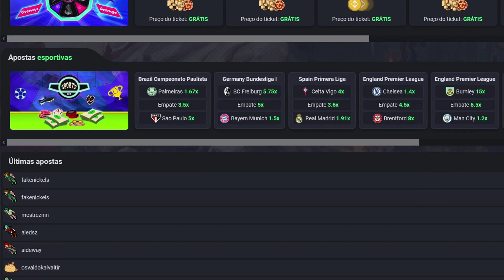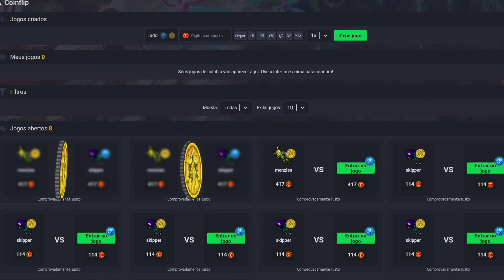MOLTEN OT 🔵 VENDEMOS O EK E AGORA?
Quer ajudar o canal? Compre suas coins no link abaixo!

Um dos maiores servidores do Brasil? Com todos os sistemas e muito PVP? Jogue RubinOT!

Mapa exclusivo, novas vocações e muito RPG? Jogue!

Tags •

00:00 Rubini OT
00:45 Rei dos Coins
00:54 Tibia Black Jack
01:28 Molten OT
01:59 Vídeo